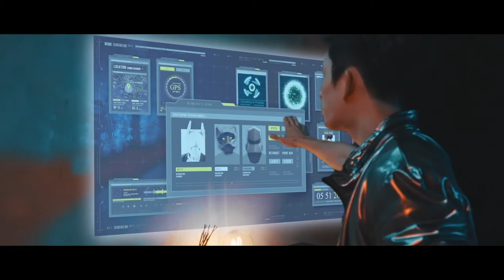Behind The Scene-Film Production | Camou Academy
This video is showcasing how Camou Academy trains and nurtures students under our industrial backed training of film production in the 2.5 years time.

Wanna be a well trained film-maker? Join us now!

About us:
Camou Academy is an award-winning design school that provides full fledged media art training programme in 8 different aspects.

Our intake:
April | Oct